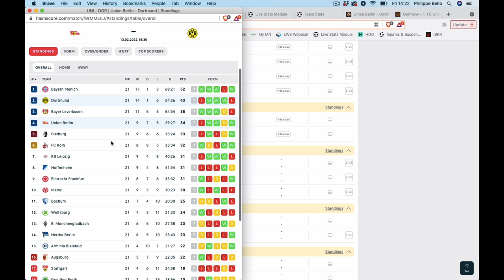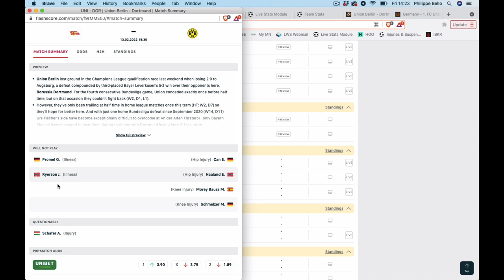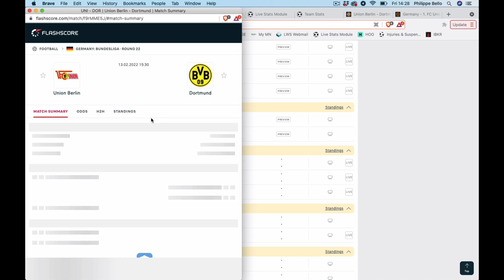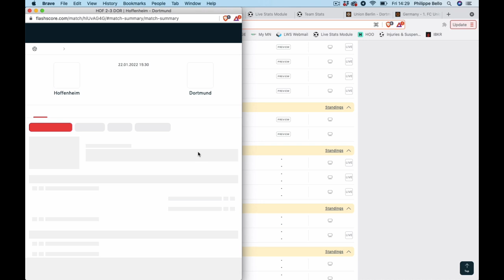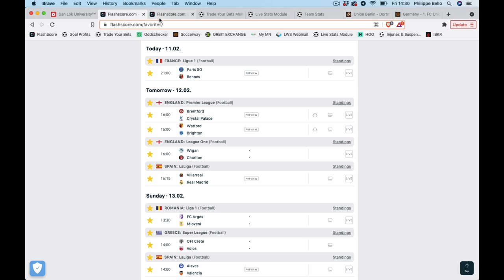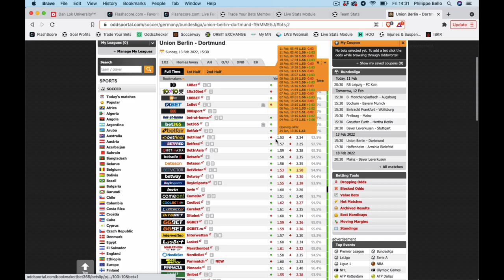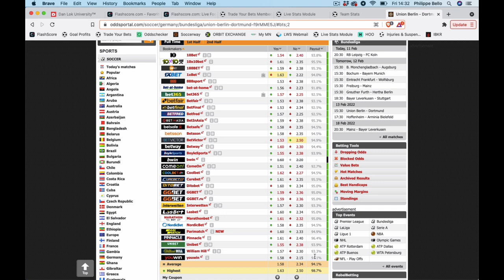Mon PARI PUBLIC en Bundesliga - Dimanche 13 février 2022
Voici le pari public de Philippe Bello pour ce dimanche en BUNDESLIGA dans le match Union Berlin vs Dortmund.

BONUS

CONTACTER PHILIPPE